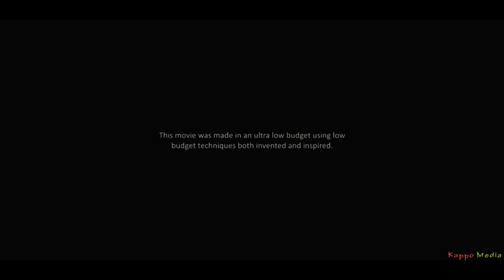PETROL price hike in India - പെട്രോൾ Malayalam Short film 'English subtitles' വില വർധന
"A game of life and death"

Direction: Hareesh Nambiar
Produced By: Kappo Media & Prasanna Reddy
Story, screenplay & dialogues: R Vysakh Chandran
DOP:Midhun K Roy
Editing: Manu Prasad
BGM and Mix: Anoop Whiteland

Starring:
R Vysakh Chandran
Joshwa Areeckal
Manu Prasad
Biwina K sethu
Reshma Cherian
Arathy
Baphin
Vinay revada
Rahul Joshi
Sharath
Neelam shakya